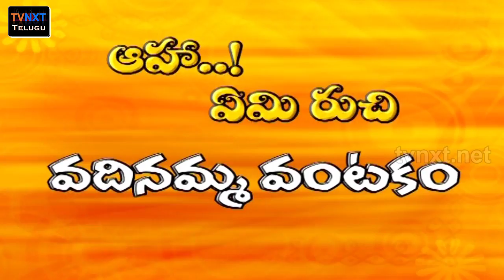జొన్న పిండి పూరి | How To Make Jonna Pindi Poori In Telugu | Cooking With Udaya Bhanu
జొన్న పిండి పూరి  మన ఇంట్లోనే .. చాలా  ఈజీ గా ఎలా  చేయాలో  అనేది  వివరంగా  చెప్పబడిన  వీడియో  ఇది ..!
Watch and learn cooking Recipe of Jonna Pindi Poori on Aaha Emi Ruchi. Watch the video to know how to prepare Jonna Pindi Poori.